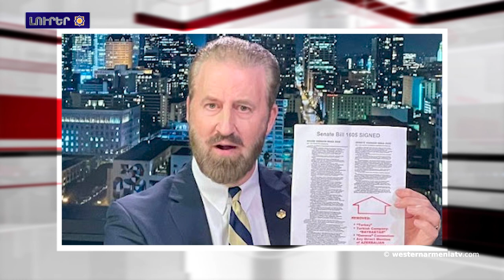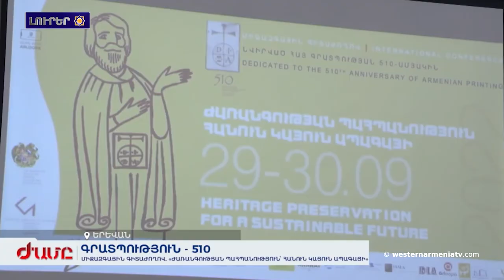«Խաղաղութեան դարաշրջան»ինքնակործան եւ հայասպան ստաբանութիւն է,բայց կայ փրկութեան բանաձեւ.Ռ.Մելքոնեան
1. «Խաղաղութեան դարաշրջան»ը ինքնակործան եւ հայասպան ստաբանութիւն է, բայց կայ փրկութեան բանաձեւ.Ռուբէն Մելքոնեան
2. Հայ զինուորական ծառայողներու սպանութեան տեսանիւթը ներկայացուած է ՄԻԵԴ եւ Արդարադատութեան միջազգային դատարան
3. Թորոնթոյի մէջ պիտի կազմակերպուի բողոքի ցոյց՝ «ռազմական յանցագործ Ատրպէյճանին զինելը դադրեցնելու պահանջով»
4. Միացեալ Նահանգները խորապէս անհանգստացած է ատրպէյճանցի զինուորներու կողմէ անզէն հայ գերիները գնդակահարելու վերջին հաղորդագրութիւններով․ Նէտ Փրայս
5․ Տոնալդ Ուիլսըն Պուշ կոչ ուղղած է լայնածաւալ տնտեսական պատժամիջոցներ սահմանել Ատրպէյճանի դէմ, ետ կանչել ԱՄՆ դեսպանը Պաքուէն
6․ «ChessMood» մրցաշարի միանձնեայ առաջատարը Տիգրան Պետրոսեան է
7. Տեղի ունեցած է Հայ գրատպութեան 510-ամեակին նուիրուած «Ժառանգութեան պահպանութիւն՝ յանուն կայուն ապագայի» խորագիրով գիտաժողով